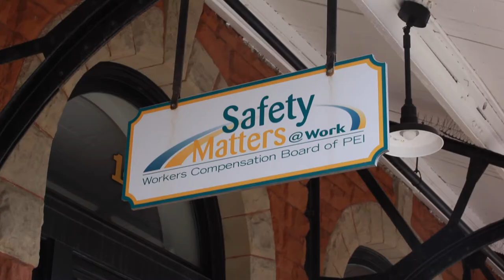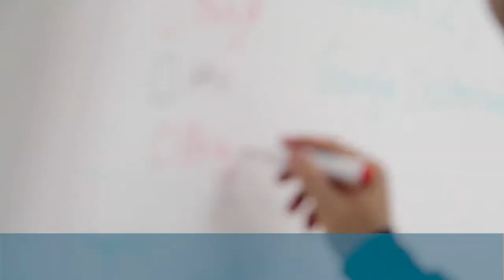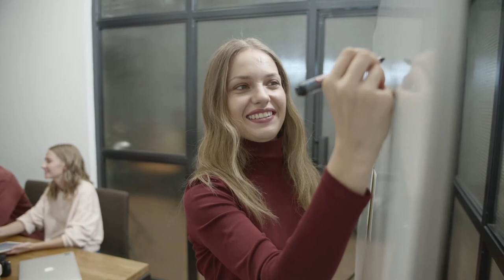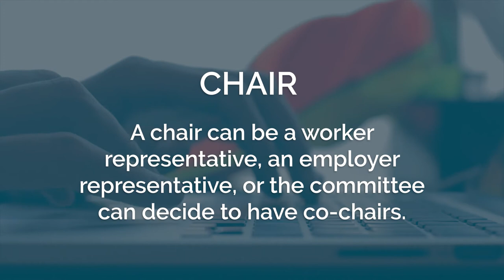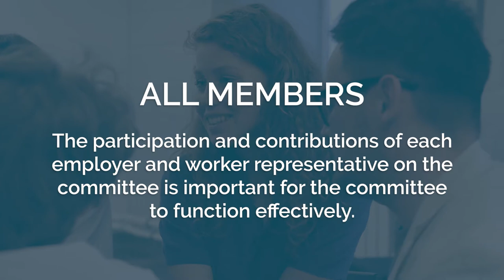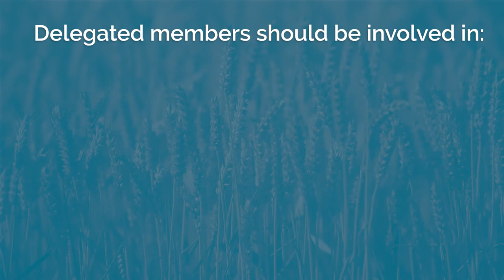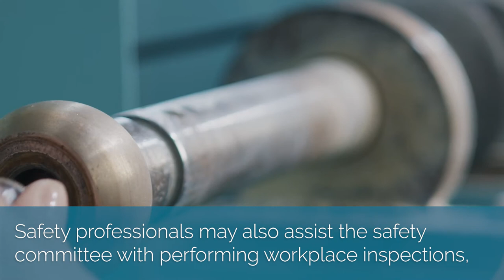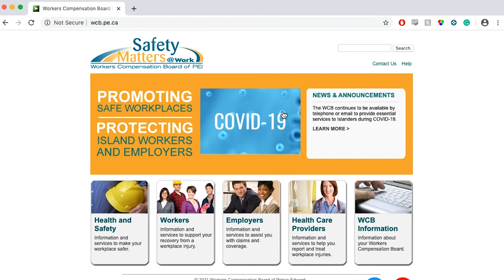[Joint Occupational Health and Safety Committees] - Safety Matters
Images included in this video are stock images, and were taken prior to COVID-19 guidelines. Please remember to follow current Public Health Guidelines.